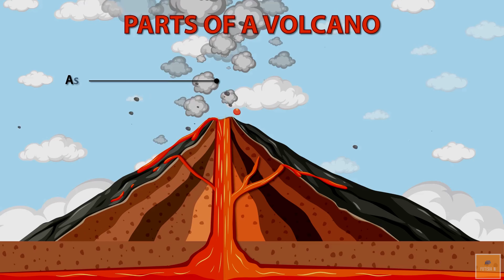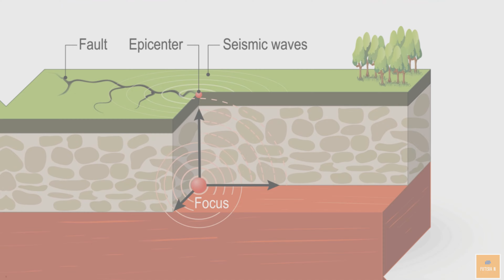How long will Earth exist?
Join us on a fascinating journey as we explore the intricate geological changes and climate evolution of Earth, and the profound influence of astronomical events. In this video, we will delve into the dynamic processes and dramatic shifts that have shaped our planet over millions of years. From the movements of tectonic plates to fluctuations in climate. Get ready to expand your understanding of Earth's history and gain insights into the profound connections between our planet and the cosmos.